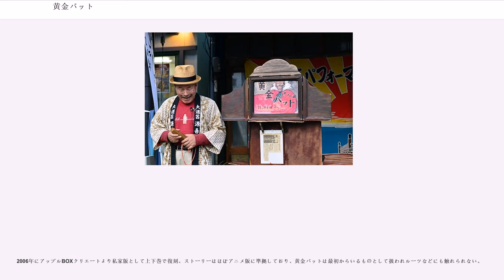黄金バット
『黄金バット』（おうごんバット）は、昭和の初期の紙芝居のタイトルロールの主人公。金色の骸骨の姿をし、漆黒のマントを身にまとう。昭和40年代に漫画・映画・テレビアニメ化された。

スーパーヒーローとアンチヒーローの両面をもつ孤高の主人公であり、一般的には死の象徴として忌避される髑髏をモチーフにしたヒーローという点で、その存在が斬新だった。特有の「高笑い」と共に現れる、金色のコウモリが特徴的である。

1930年（昭和5年）、鈴木一郎原作で白骨面に黒マントの怪盗が活躍する街頭紙芝居シリーズ『黒バット』が好評だったことから、主人公を黄金色にした絵19枚を永松健夫が描いて誕生した。『黒バット』の最終回で、無敵で不死身の悪役である黒バットを倒す正義のヒーローとして突如、初登場した。

この黄金バットが子供たちに大好評だったため、黄金バットを主人公とした新作紙芝居を蟻友会の後藤時蔵、高橋清三、田中次郎らが製作。当時の驚異的な当たり演目となる。さらに当時はセリフは書かれておらず口伝だったため、同じ紙芝居でも演者によって内容に差異があるのが普通だった。なお、戦前の『黄金バット』の紙芝居のほとんどは戦時下の混乱にあって散逸、あるいは戦災により焼失したとされる。当時の紙芝居は貸し出し式だったため倉庫にまとめて保管されており、倉庫が火事に遭うと全て燃えてしまっていた。また、手書きで写し描きされていたので製作数が少なく、人気作は損耗も激しかった。

黄金バットは長い歴史を持ち、そのため数多くの作品に登場している。戦前は欧風の、三銃士のような洋装に帽子を被った長髪の黄金骸骨または痩せこけた老人のような金色の顔、という風貌で黄金丸というサーベルを操る。終戦直後は進駐軍によってチェックが入り、くりんとしたパーマ髪の仏像のような顔のヒーローに改変され 、すぐに少年雑誌の絵物語で元のデザインに復活。その後微妙な変更を経て、アニメなどで見られる「大きな襟付きマントをひるがえして飛んで来る、顔が髑髏で筋骨逞しい金色の超人」という、親しみやすいデザインとなった。武器はシルバーバトン。アニメ後期には暗闇バットという濃い青色のライバルキャラクターも登場した。

宿敵ナゾーは四つ目のミミズクの覆面に左手が機械の鉤爪、下半身は円盤の中という奇怪なデザイン。どこにでも現れるナゾータワーを根城とする。絵物語では黄金バットに負け、蛇王（じゃおう）という他のヒーローとの戦いによって両足を失った後の黒バットが正体であり、元ナチスの科学者ドブロクスキー博士や妖婆モモンガのお熊（モモンガとは同名の動物ではなく、古代の邪神の名前。黒バット一味はこれを信奉する一族らしいが、お熊以外に信仰心がある描写は無い）、女賊ハルピンお光らを従え宇宙的な悪事を働く（目は2つ）。アニメでは彼自身が元ナチスの科学者エーリッヒ・ナゾー、マンガ版では黄金バットと同世代の超古代人で、生身の手の指が3本であるなど、明らかに人間ではない。アニメ版ではことあるごとに「ロ〜ンブロゾ〜」と叫ぶ。またアニメでは4つの目の色が全て異なり、さらに最終回では逃亡してしまい、黄金バットとの最後の対決はなかった。ナゾーの逃走直後に怪獣が現れ、しかもヤマトネタケルが、彼は怪獣だったのだろうか、と言うなど、ナゾーの正体が微妙に暗示されていた。

1950年12月23日公開。上映時間71分、製作は新映画社。

水爆をはるかに超える威力を作り出すウルトロン超原子を巡り、平和利用しようとする発見者・尾形博士を犯罪組織QX団とその首領ドクトル・ナゾーが狙う。
それに立ち向かう正義の怪人・黄金バットの戦い。

主演に千葉真一を迎え、実写化した作品。モノクロ・シネマスコープ、73分、製作：東映。日本では1966年12月21日に封切り公開された。欧米で公開された際のタイトルは『"Phantaman" or "Golden Ninja" 』、イタリアでは当初『Il ritorno di Diavolik』というタイトルで上映され、映画が白黒だった為本来のカラーリングがわからなかったらしく、黄金バットがポスターでは全身真っ赤に塗られていた。

天体観測を趣味とするアキラ少年は、惑星イカロスが地...